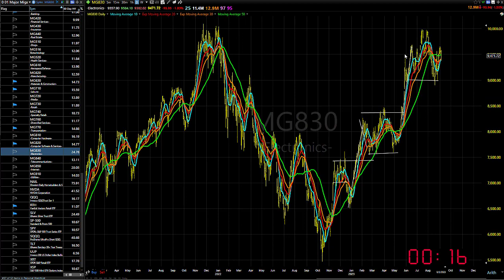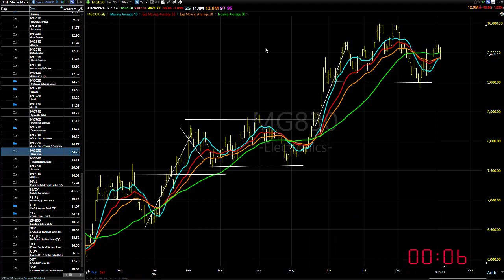09/07/23 Dave Landry's Market In A Minute: "Let 'em Fight It Out"